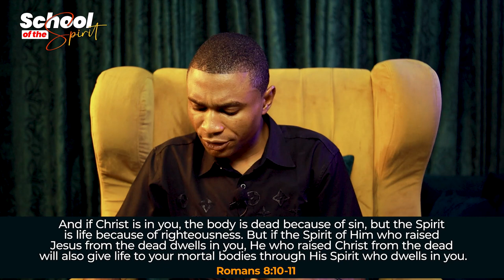School of the Spirit Part 6: Transformation by Prayer - The Physical Stage - Apostle Jonathan Lagang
Welcome to Part 6 School of the Spirit series with Apostle Jonathan Lagang! In this enlightening session, 'Transformation by Prayer - The Physical Stage,' Apostle Lagang delves into the tangible impacts of prayer on our physical realities.

Join us as we explore:
- The connection between fervent prayer and physical manifestations of God's power.
- Biblical examples of how prayer led to visible changes and miracles.
- Practical steps to integrate prayer into your daily life for transformative results.

This session will empower you to understand the significance of persistent, faith-filled prayer and its ability to transform not just your spirit but also your physical circumstances.

Don't miss this opportunity to deepen your prayer life and witness the transformative power of prayer in every aspect of your existence.